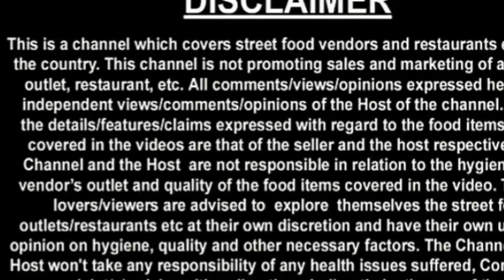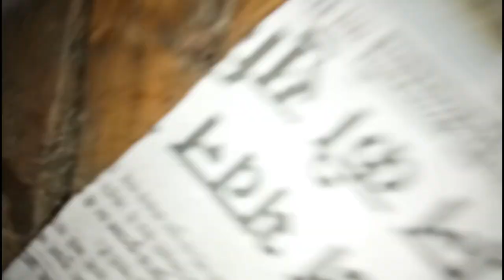Special Pakoda @10Rs plate / Azamgarh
Is video mein aap dekenge famous pakoda jo ki lalganj Azamgarh mein hain. Aur sirf 10Rs plate milta hain. Video dekhe accha lage Toh like Karna na bhule.

we all can find him and appriciate his work .

Khate Rahe Dil Mein Jagah Dete Rahe💛